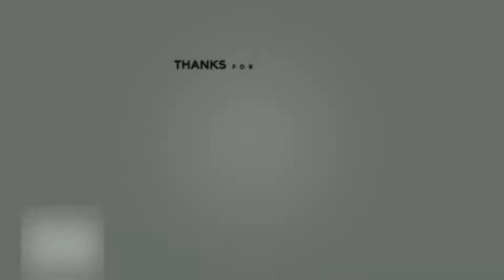ഹൈഡ്രജൻ ബലൂൺ ഈസിയായി ഉണ്ടാക്കാം | DIY Hydrogen balloon at Home